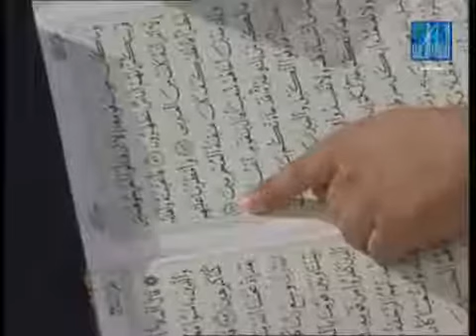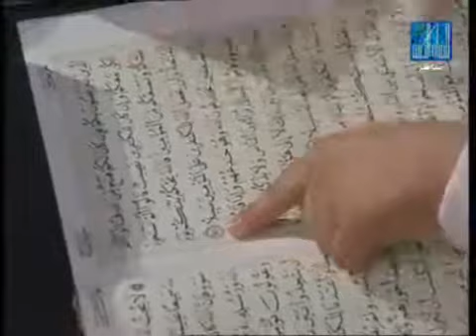Ordinateur et scanner humain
Après avoir publié une vidéo que j’ai intitulée: «Ordinateur humain» le 17 novembre 2014, j’ai poussé la recherche sur ce mémorisateur hors-catégorie et j’ai trouvé une vidéo plus longue et plus détaillée sur lui avec les explications de son oncle I’mâd Châkir Sâlih Al-abdaly. J’ai alors su que cet homme ordinateur s’appelle Houssein Adnân Sabri Al-abdaly qu’Allah le bénisse davantage et guide par son truchement les sceptiques! Il est né en 1983 à Faloudja en Iraq. Voici un peu de son récit tel que son oncle le raconte dans la vidéo ci-dessous: